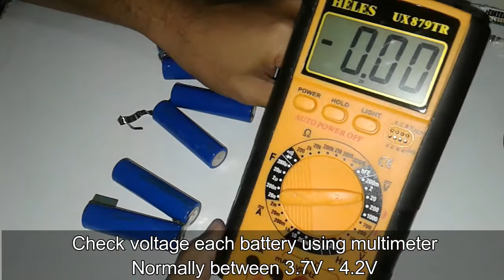This how to change dead cell battery laptop (Cara ganti batre cell laptop yang mati)